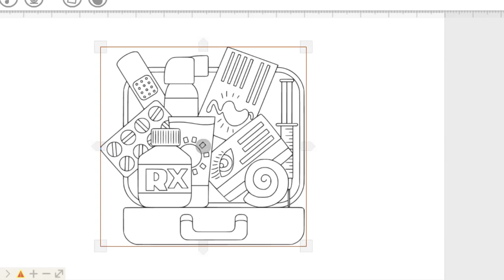HOW TO DRAW MEDICAL TOOL EASY-LEARN TO GLITTER INTRUMENTS MEDICAL STEP BY STEP-DRAWING AND ART PIC